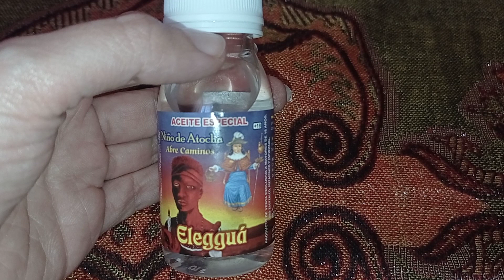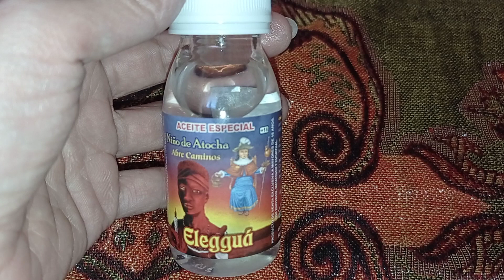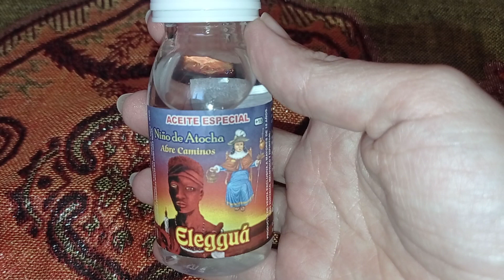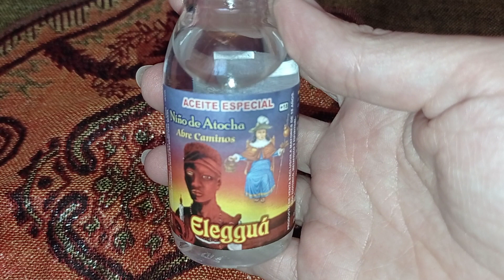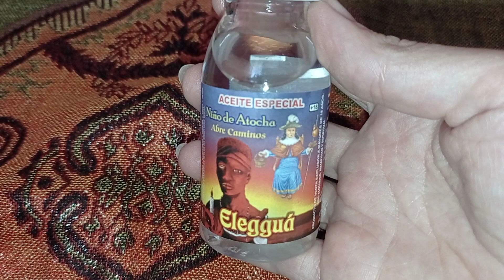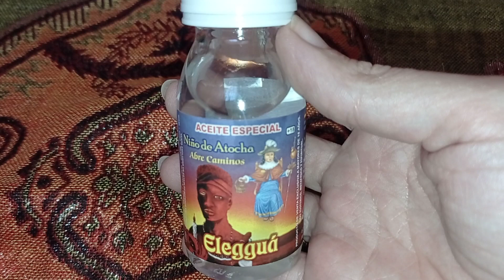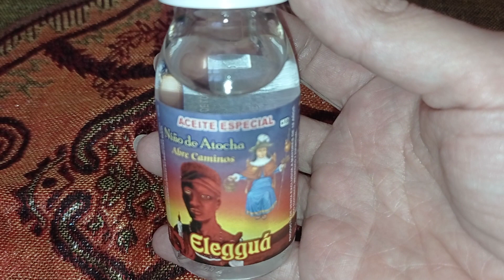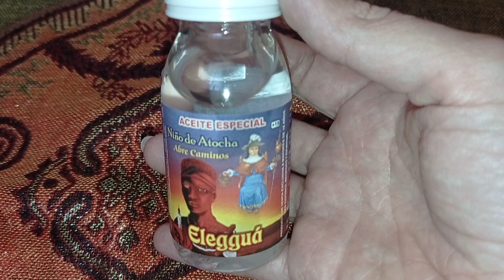Aceite Esotérico Eleggua ( Niño de Atocha ) : Propiedades y Usos mágicos ✨